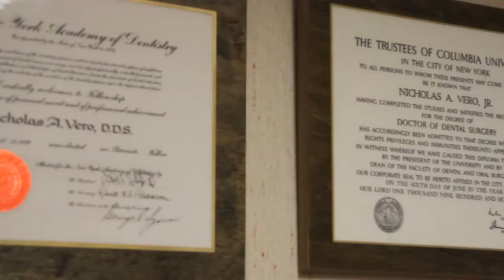Nicholas A Vero, DDS - Prosthodontist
For over 40 years, Dr. Nicholas Vero has committed himself to improving the health of his patients through conservative laser dentistry and state-of-the-art technology. As a professional, educator, and prosthodontist, Dr. Vero's reputation has continued to grow in the community. He exceeds his patients' expectations in all aspects of care, from the simplest preventive care to full-mouth aesthetic and restorative procedures, and always with attention to each patient's individual needs. Above all, Dr. Vero strives to provide the best, conservative, and thorough care in a pleasant and comfortable manner.